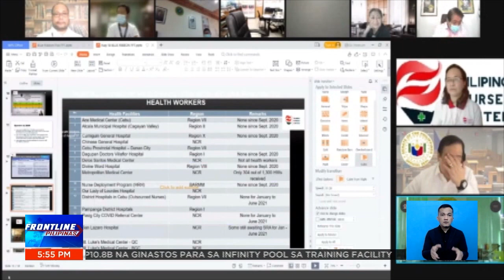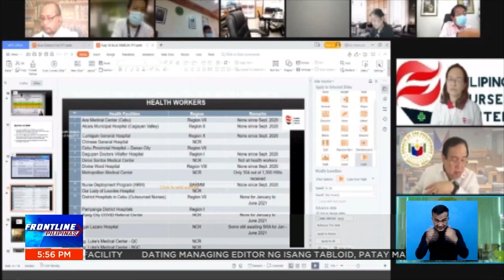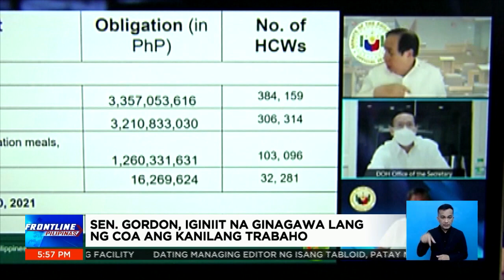Duque, humarap sa pagdinig ng Senado tungkol sa COA report sa DOH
FrontlinePilipinas | Humarap sa Senado si Health Sec. Francisco Duque III kaugnay ng paggastos sa COVID19 funds ng DOH. Pumalag naman ang mga senador sa buwelta ni Duque na winawarak sila ng COA. | via Maeanne Los Baños